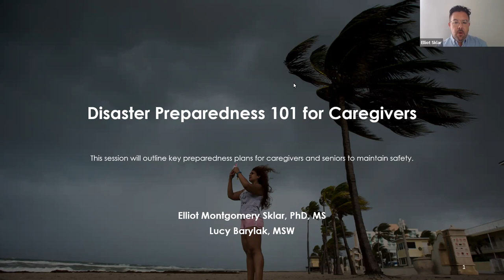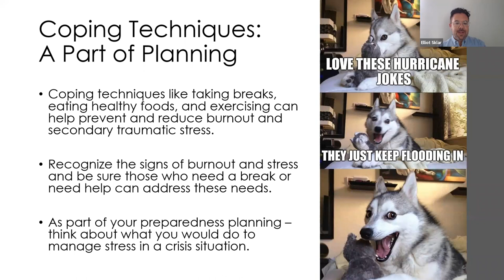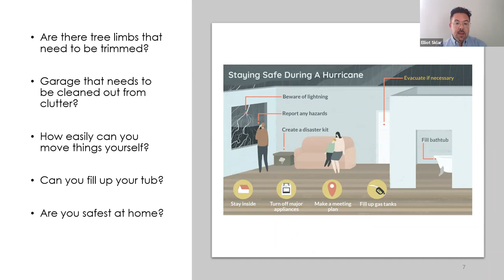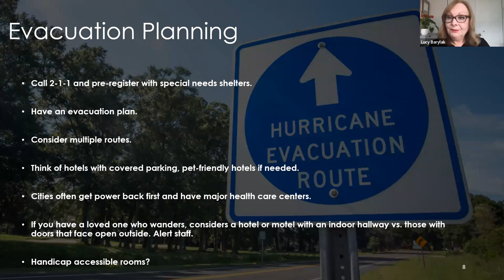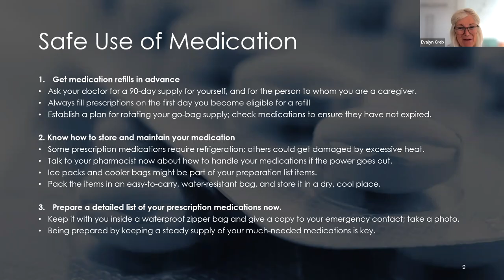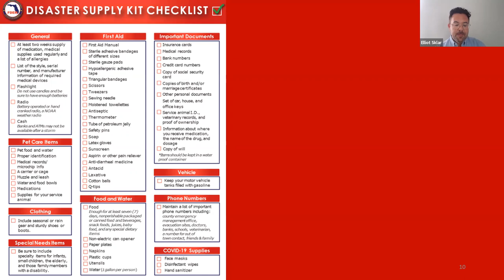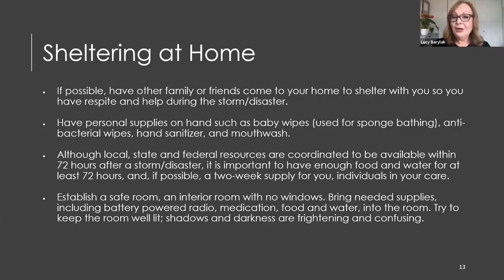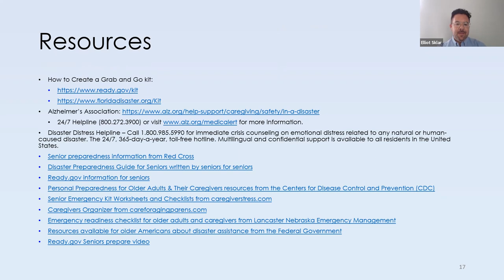Disaster Preparedness 101 for Caregivers w/ Elliot M Sklar & Lucy Barylak June 7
As we approach hurricane season, there are specific tips and preparations that caregivers and seniors should make. This session will outline key preparedness plans to maintain safety.